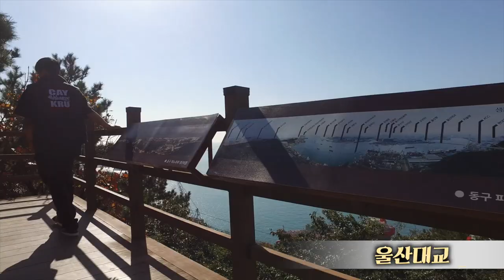울산 12경 X 카이크루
울산광역시를 대표하는 아름다운 경치 12곳을 비보이의 역동적인 모습과 함께 재미나게 소개를 한 영상 입니다 !
울산 12경
간절곶 일출/외고산 옹기마을/대운산 계곡/가지산 사계/신불산 억새평원/반구대 암각화/장생포 고래 문화마을/울산대교/대왕암 공원/주전 몽돌해변/태화강대공원과 십리대숲/울산 대공원

울산광역시 중구 성남동 139번지 서린빌딩 3,4F 카이댄스뮤직
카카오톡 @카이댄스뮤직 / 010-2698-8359